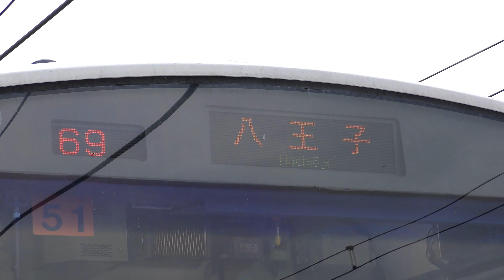エンジン始動に留置線出庫 - JR八高線・川越線高麗川駅/Train engine start - JR Hachiko Line and Kawagoe Line/2020.06.18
キハ110のエンジン始動から209系の留置線からの出庫に快速東京行きの出発と、早朝のJR川越線・八高線高麗川駅を撮影してきました。高麗川駅は八高線と川越線の分岐駅です。また高麗川駅で八高線は運行系統が分断されています。そのため夜間に3本の列車が停泊し、気動車のキハ110系なども見ることができます。さらに朝と夜は中央線との直通列車が設定されているので、気動車とE233系というあまり見られない組み合わせを見ることが出来ます。

場所: JR川越線・八高線高麗川駅
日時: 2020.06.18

The Komagawa Station is served by the Hachiko Line and Kawagoe Line. And Hachiko Line is divided at Komagawa station. Hachiko Line between Komagawa and Takasaki is Non-electrified section, between Komagawa and Hachiko Line is electrification.  The station is the core station, has siding. One diesel multiple unit and two electric multiple unit stop each night.

Location: JR Kawagoe Line and Hachiko Line Komagawa Station

0:06 キハ110系エンジンスタート | KiHa 110 Series engine starts
0:20  209系3500番台パンタグラフテスト| 209 Series  pantograph test
0:47 JR東日本209系3500番台 八王子行き発車 | JR East E231-3500 Series For Hachioji
1:38 キハ110系留置線発車 | KiHa 110 Series departs from siding
1:55 入換 | Shunting
2:54 JR東日本209系3100番台 川越行き | JR East 209-3100 Series For Kawagoe
3:48 高麗川行き発車 |The train for Komagawa departs
4:13 ドアテスト | Doors test
4:55 入換 | Shunting
5:50 JR東日本E233系高麗川行き到着 | JR East E233 Serie for Komagawa arrives
6:43 快速東京行発車 | Rapid For Tokyo